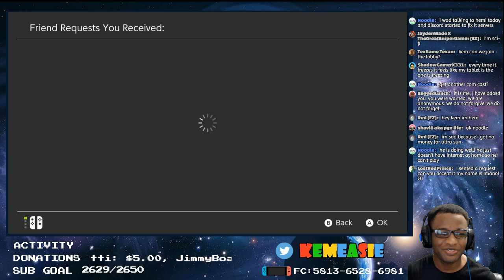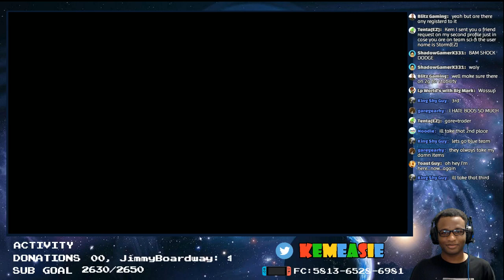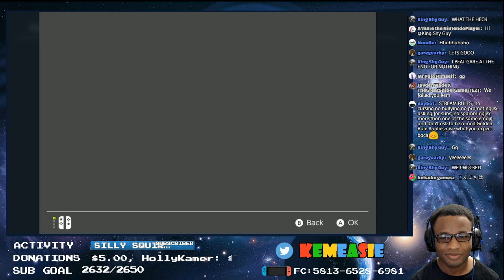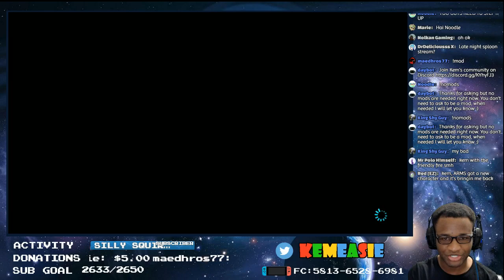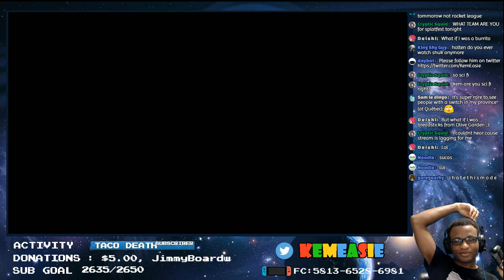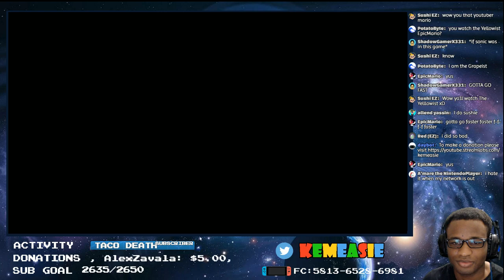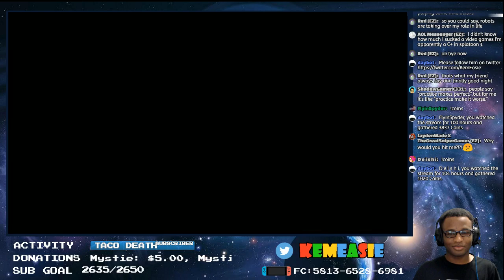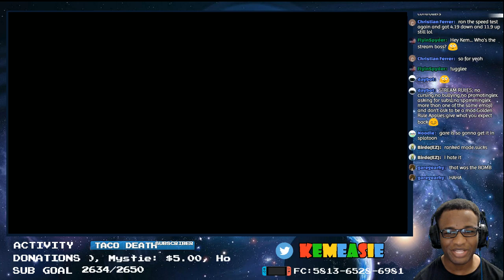Mario Kart 8 Deluxe and Splatoon 2 - Nintendo Switch Livestream #67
Playing Mario Kart 8 Deluxe and Splatoon 2 . Let's have some fun!

👾Stream Rules👾.

1. Keep the chat as clean as possible, this is a family friendly stream :)
2. Be respectful
3. No spamming
4. No links are allowed
5. No advertising or self promotion
6. Be nice to the day bot and mods they're your friends :)